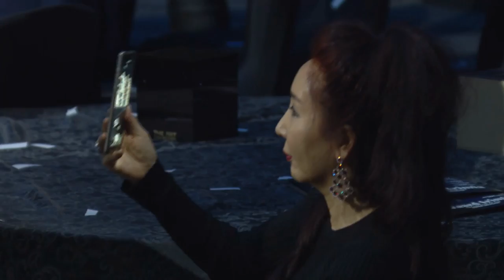I Success Awards & SUPERKOMBAT at La Perle Dubai With Wim Hoste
Turn your event into
a memorale occasion with
Wim Hoste on stage.

Custom tailored hosting performance professionally blended with a unique energy, enthusiasm and personal touch of humour. Often called “The Dubai Bond” referring to his distinctive touch of class.

Recipient of Award Of Recognition Sheikh Saqer Bin Mohamed al Qasimi, I Success Award for Best Artist Performance

 and

Recipient of the UAE Golden Visa for top talent from around the world.